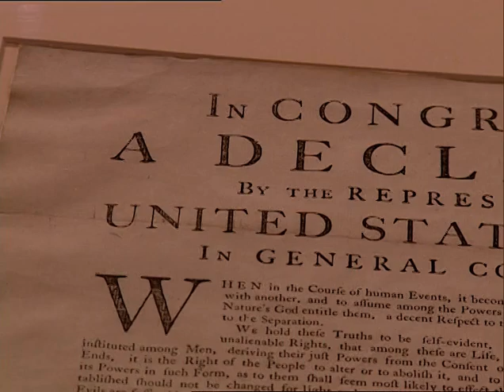English In The USA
Geoff Nunberg, Principal Scientist at Xerox PARC, analyses the perceptions of bilingualism and questions the possible fragmentation of the English language.